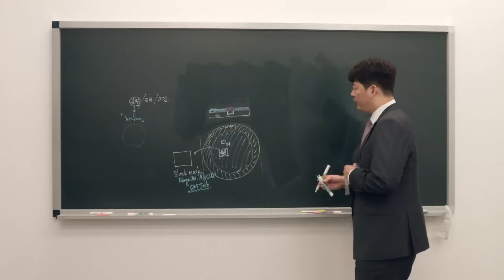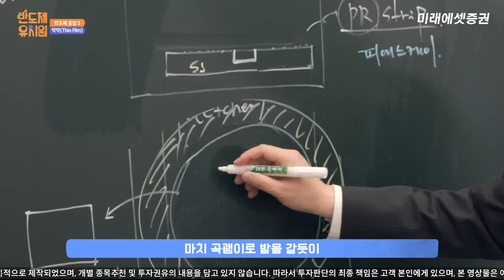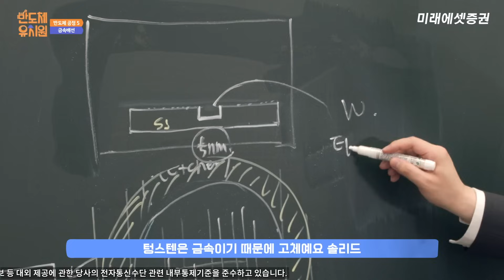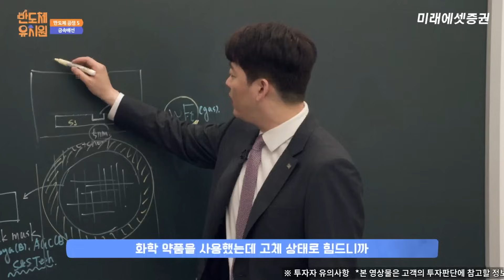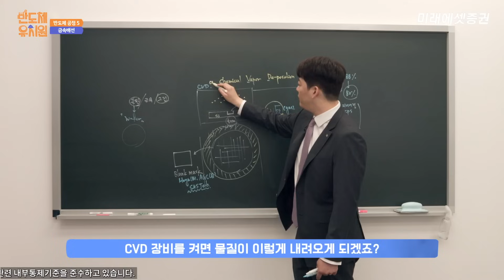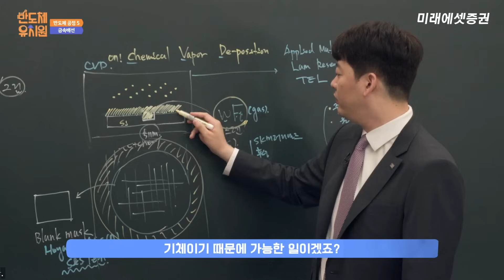[반도체유치원] 14강 - 반도체 공정 5(박막 · 금속배선)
반도체 유치원

출연: 김영건 선임연구위원

[타임라인]
00:00 오프닝
00:27 박막
01:08 금속배선
02:10 육불화텅스텐
03:27 CVD 공정

*본 영상물은 고객의 투자판단에 참고할 정보 제공을 목적으로 제작되었으며, 개별 종목추천 및 투자권유의 내용을 담고 있지 않습니다. 따라서 투자판단의 최종 책임은 고객 본인에게 있으며, 본 영상물은 어떠한 경우에도 고객의 투자결과에 대한 법적 책임소재의 증빙자료로 사용될 수 없습니다.